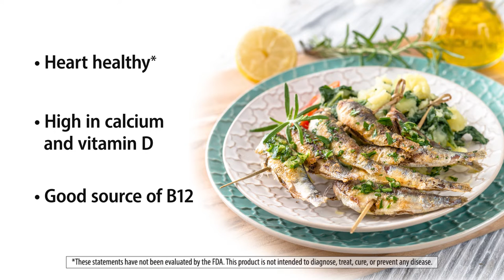The Health Benefits of Omega-3 Rich Sardines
Sardines are packed with healthy nutrients, like omega-3s, calcium, and vitamins D and B12. Holistic Nutritionist Karen Roth, MSNC shares simples ways we can incorporate them into our daily diet.